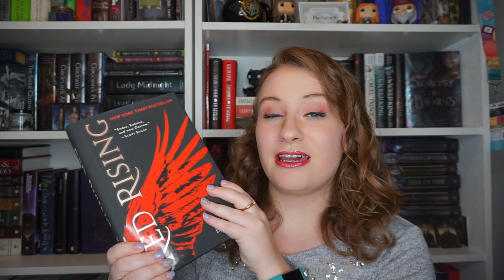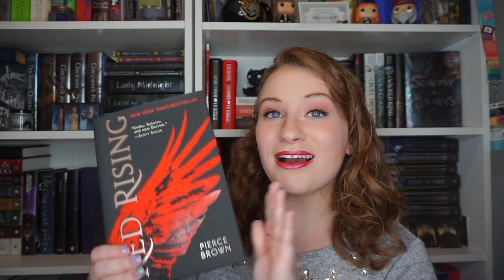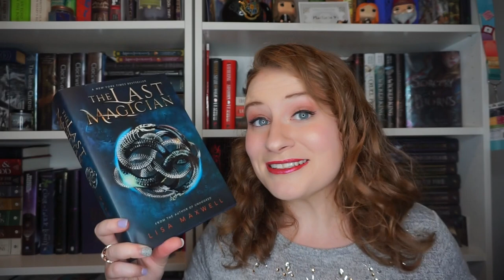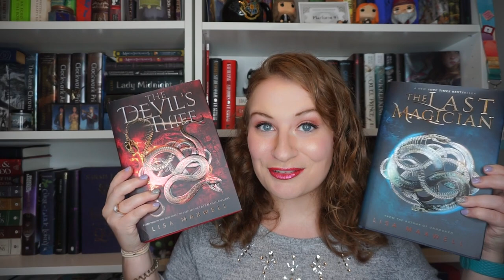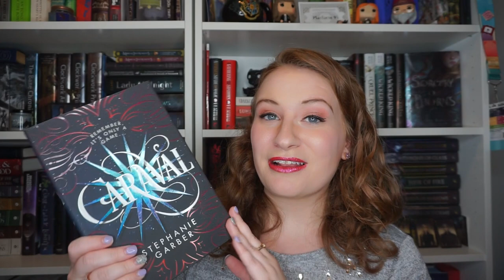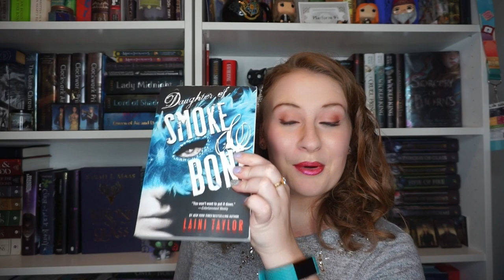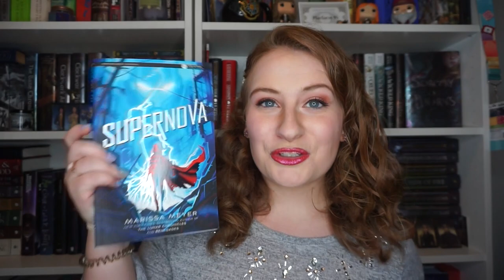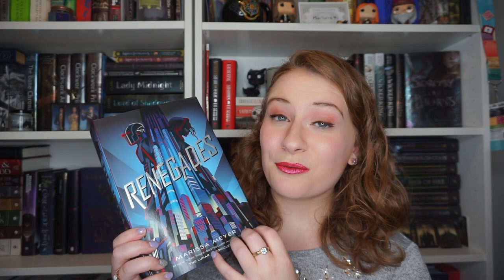TOP FIVE SERIES I NEED TO READ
What's a fantasy series that you really need to read soon?! 🌸✨